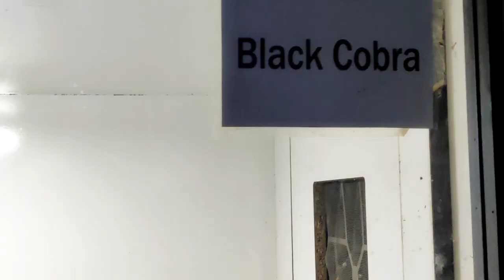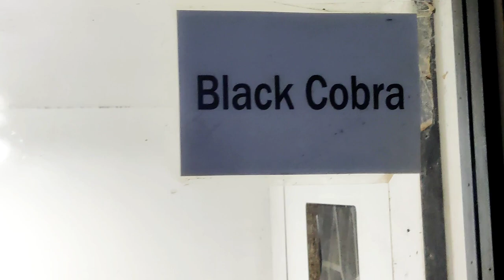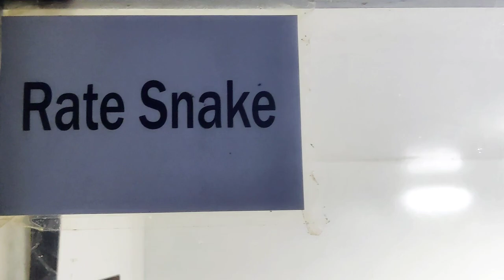Snack 🐍 House 🏠 | Sanp Ki Video